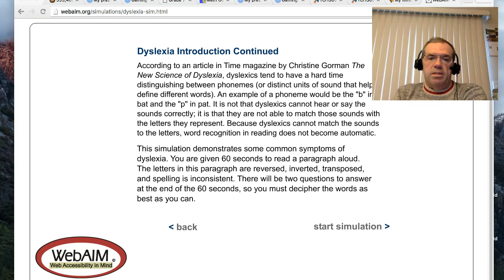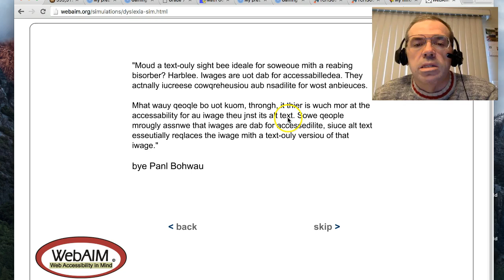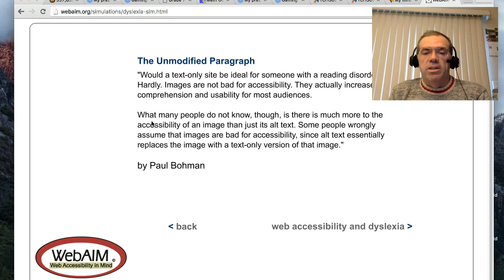Dyslexia Simulator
Reading a Simulation of a Text as seen by a person with dyslexia.  Closed captioning has been added as this is a video for accessibility technologies.